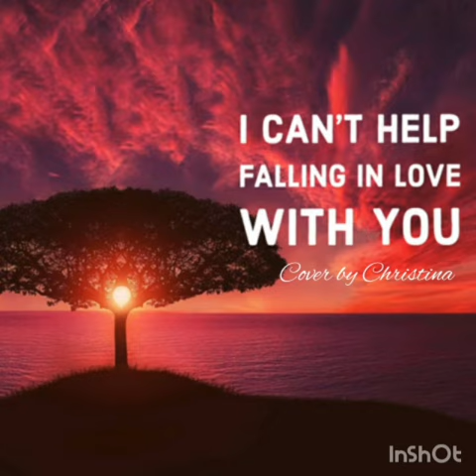Christina-Can't help falling in love(cover Elvis Presley)